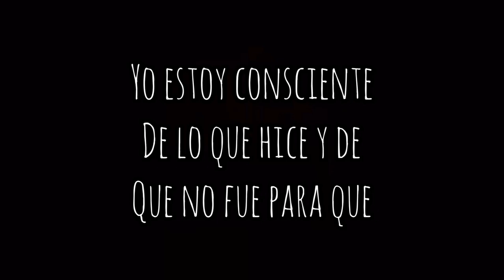Violento y Cobarde SE ESCAPÓ!! - XTZ 250 - Salteño - Stupid, Crazy and angry people Vs Bikers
Personaje violente y cobarde al intentar chocarme con el auto teniendo en cuenta que estoy en una moto...
simplemente el video se describe solo..

*gaming music - (NCS)

Editor:
InShot app